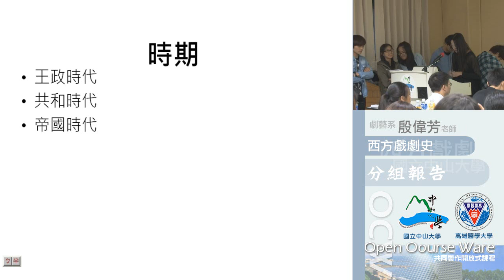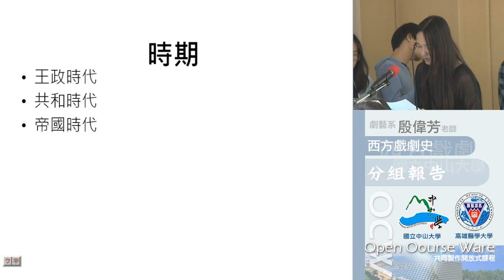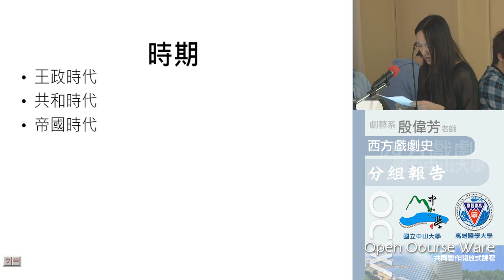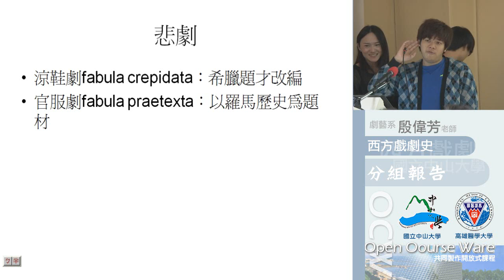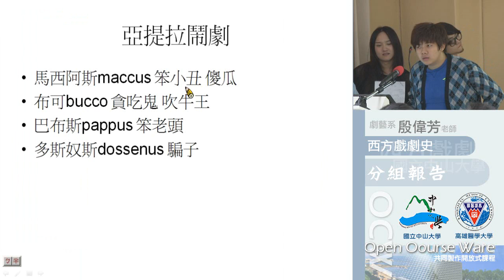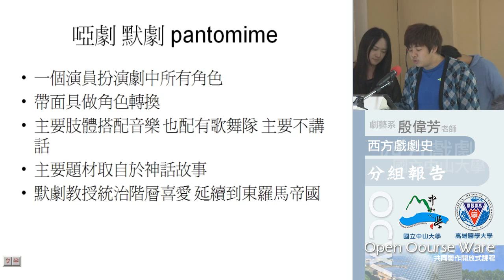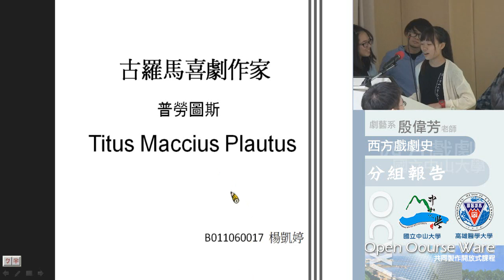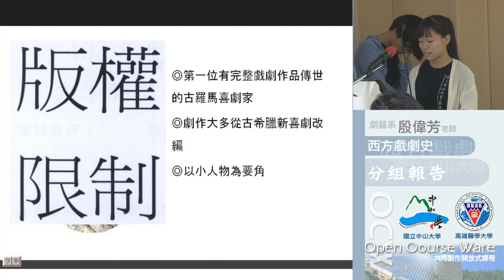《國立中山大學開放式課程》西洋戲劇史(1021)-20131017-2